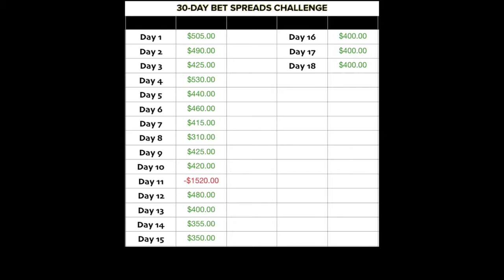Day 18 | 2nd BANKER + 89 Special Baccarat Strategies Played Together!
Does the 2nd Banker Baccarat Strategy go well with 89 Special? YOU be the judge!